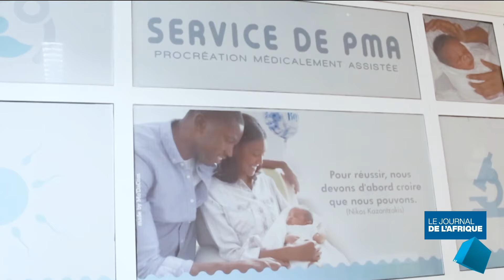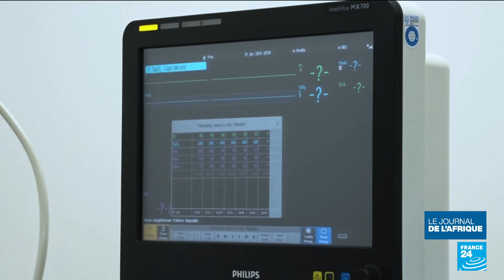Gabon : la PMA autorisée depuis 2 ans reste tabou • FRANCE 24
Au Gabon, les couples stériles peuvent désormais recourir à la fécondation in vitro. Depuis février 2022, le Centre Hospitalier Universitaire mère-enfant de Libreville a ouvert un service entièrement dédié à la procréation médicalement assistée. Seul problème, la pratique reste tabou et n'est pas prise en charge pas l'État.